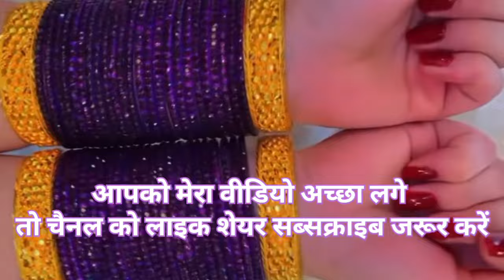bengal chudiyon ke set chuda set/सुंदर सुंदर चूड़िया/सुंदर bahu rangi chudiya🥰🥰🥰tutorial ♥️ ❤️